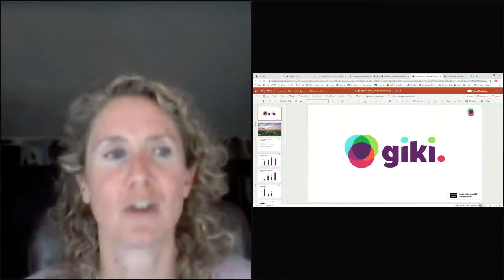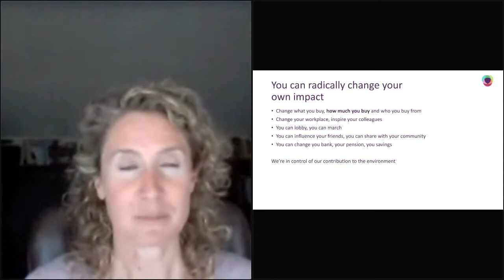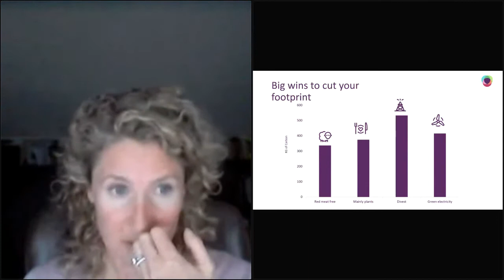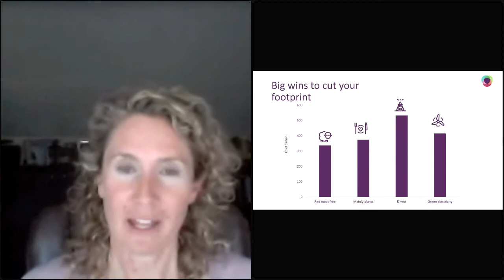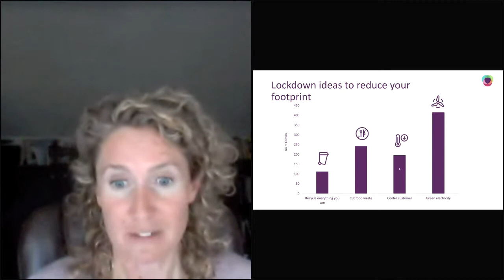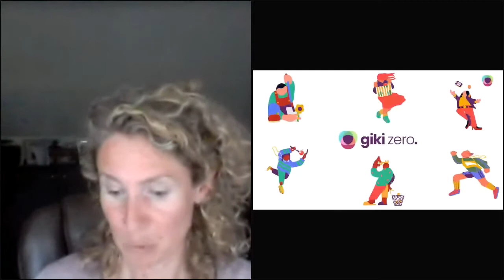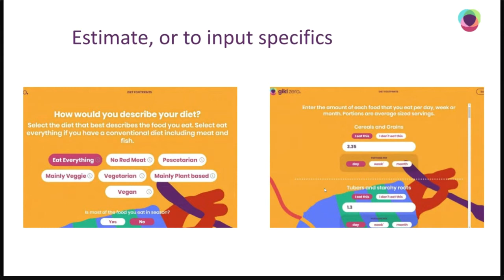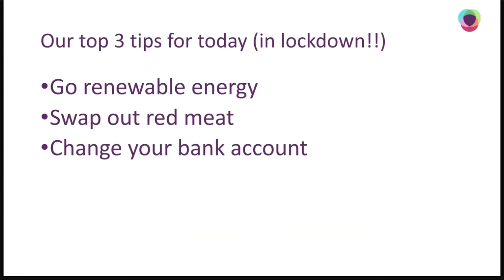Reduce your carbon footprint -Sustainable(ish) Online Festival 2020 - Festival of Sustainable Living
In this session Jo share with us tips on how to measure, track and reduce your carbon footprint, including a pre launch sneak peek of Giki Zero

Jo Hand is co-founder of Giki Social Enterprise, the creators of digital products to help people live sustainably. The free Giki app helps find sustainable and healthy products in the UK supermarket. Giki Zero, about to be launched, provides an interactive, step by step guide to a sustainable life.

The Sustainable(ish) Online Festival 2020 was an online celebration of all things Sustainable(ish) held during May 2020. The festival was host to 40 talks providing a source of inspiration for anyone wanting to try and live a more sustainable life and reduce their impact on the planet.

► Visit Jen's website for more resources including blogs, podcasts, ebooks, guides and courses on sustainable living